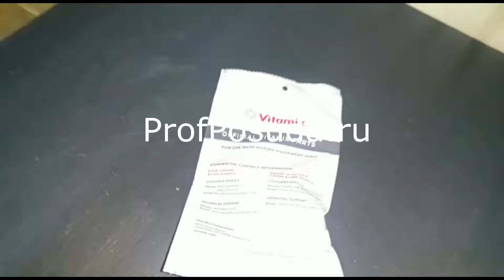Муфта двигателя передаточная универсальная для блендеров Vitamix арт 638